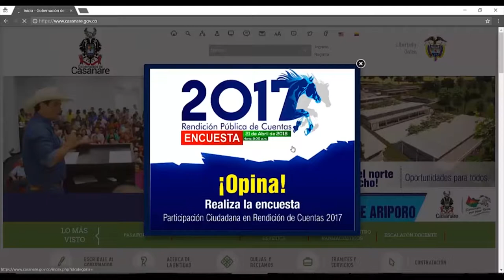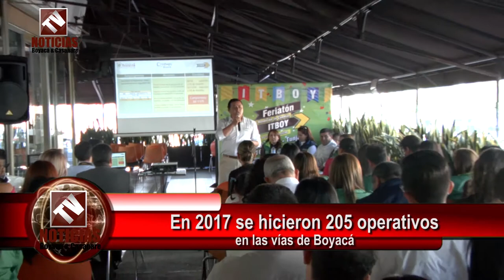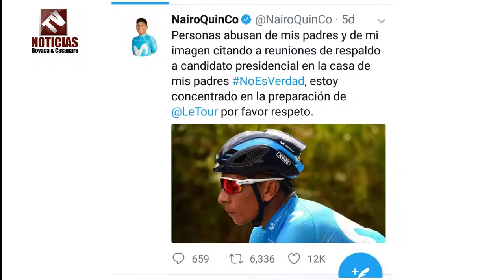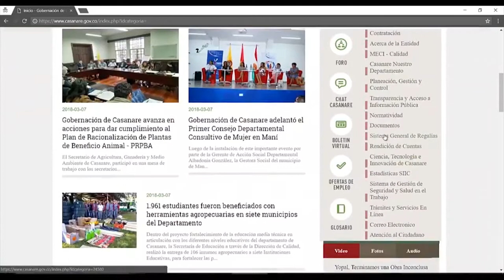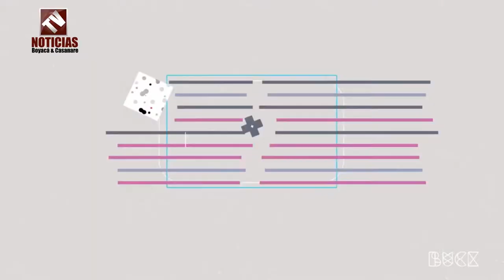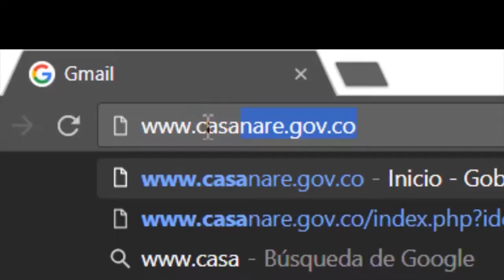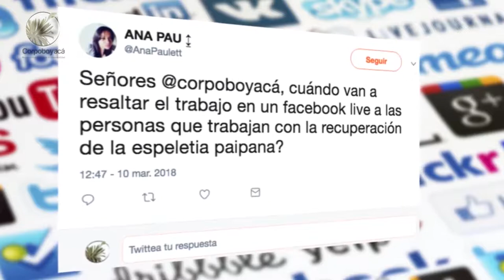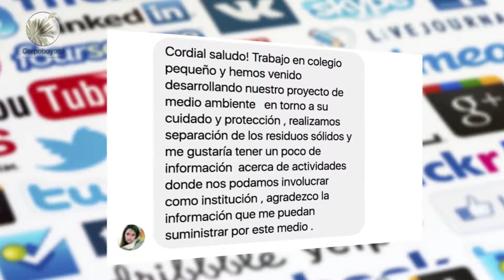Tv Noticias Boyacá y Casanare Emisión 201 marzo 19 - 2018.